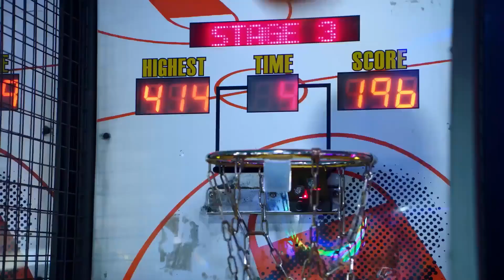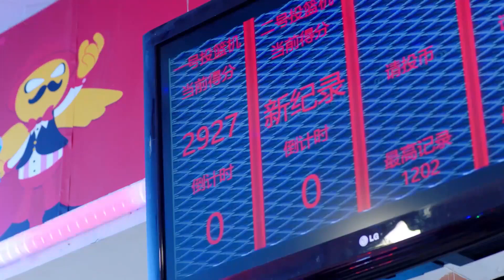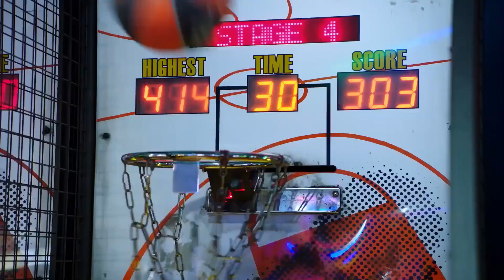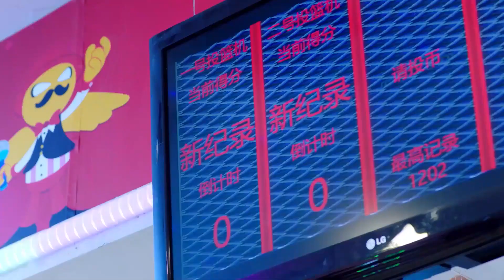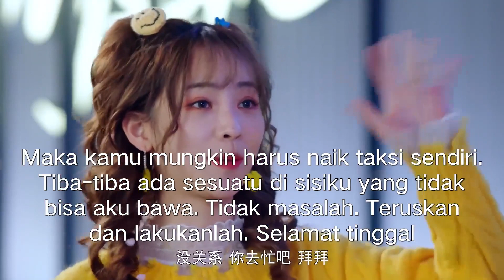Kencan Seru | Love of Summer Night | Clip丨EP10丨MangoTV Indonesia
Su Nuan Xia berjanji kepada ayahnya untuk membawa tim bola basket menuju kemenangan. Ketika dia bertemu pemain jago, dia melakukan semua yang dia bisa untuk membuatnya bergabung dengan tim...